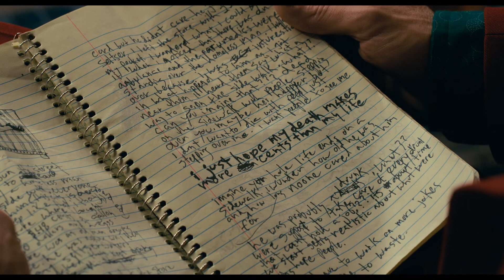Murray Franklin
Joker